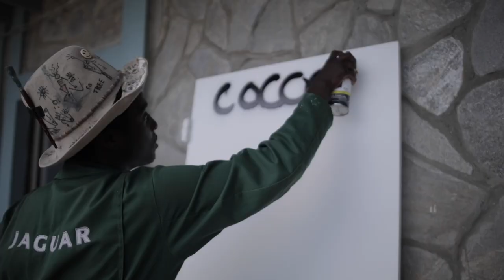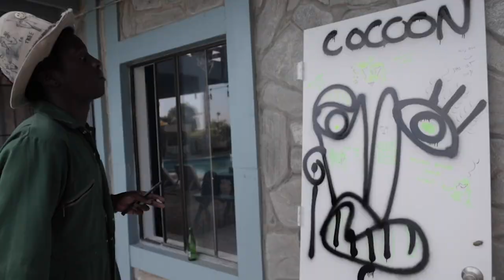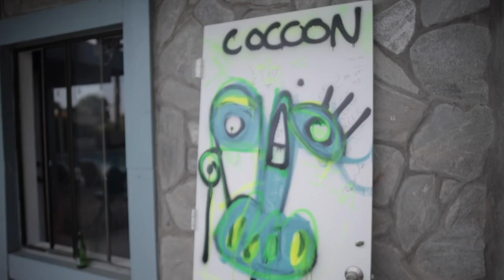Making DOPE ART at Cocoon w/ Casie Wendel & Don Raph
Photographer Casie Wendel and painter Don Raph brought the DOPE vibes to cocoon this week! Check out the behind the scenes of Casie's photoshoot while Don Raph paints a masterpiece! Tune in to catch a vibe with us!
Shot by @forgetbrennan and @justbraden edited by @grahamshandprint

Follow: @casiewndl @thedonraph @cocoonmalibu

Cocoon Malibu is an INCUBATOR / CREATIVE SPACE / COMMUNITY dedicated to emerging artists and the audience waiting to discover them.

All of our content is created here at the Cocoon by up and coming videographers, directors, and editors. Our aim is to propel the community at large towards successful careers as they collaborate and create in their early years and capture the magic in the moments.
You are watching music history in the making.

Submit your music for a chance to hang at The Cocoon and record a session in Malibu

Cocoon
Cocoon Malibu
Casie Wendel
Don Raph